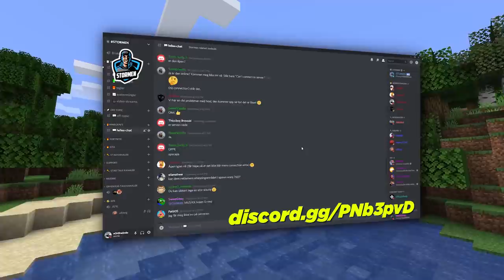Bygger HAVN og HVETE- FARM! 🚣‍♂️🚜 | norsk minecraft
Ingenting er bedre enn MANDAG OG en FERSK NY VIDEO fra STORMENSERVEREN! 💙 Velkommen til EPISODE 2!
Dagens video utvider vi basen, lager en hvete- gård og setter opp en enkel havn for båten! 💙